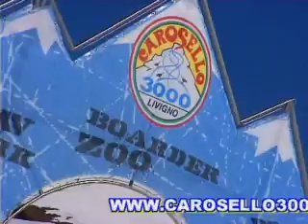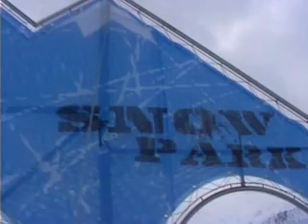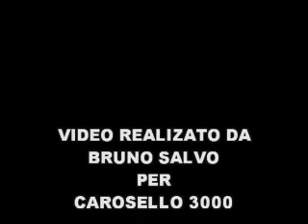SNOWPARK LIVIGNO CAROSELLO 3000